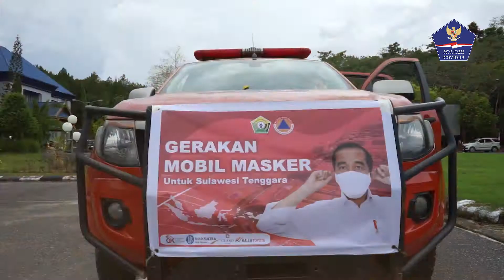Gerakan Mobil Masker BNPB, Strategi Edukasi Disiplin Protokol Kesehatan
Gerakan Mobil Masker untuk Masyarakat (GMM) Badan Nasional Penanggulangan Bencana (BNPB) menjadi bagian strategi edukasi dan disiplin protokol kesehatan.

GMM ini bagian dari strategi edukasi, sosialisasi, dan mitigasi menenggakan disiplin protokol kesehatan terhadap masyarakat. Diharapkan gerakan ini menjadi sebuah langkah penting untuk menanggulangi Covid-19.

BNPB dan Satgas Penanganan COVID-19 terus berupaya untuk menggaungkan pentingnya memakai masker sebagai bagian dari 3M, dengan jargon PakaiMaskerHargaMati. Masker merupakan ‘senjata’ yang ampuh dalam menangkal serangan virus SARS-CoV-2 penyebab COVID-19.